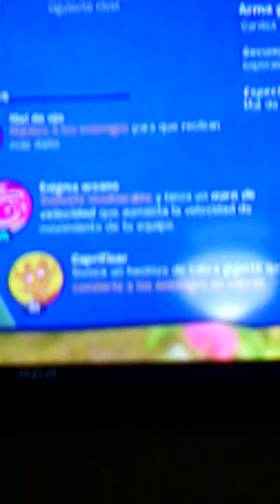PvZ Battle neighborville review: rosa🌹🌹🌹🌹 América Latina